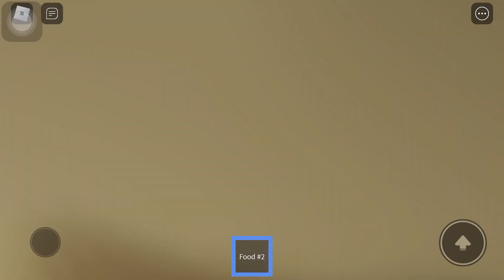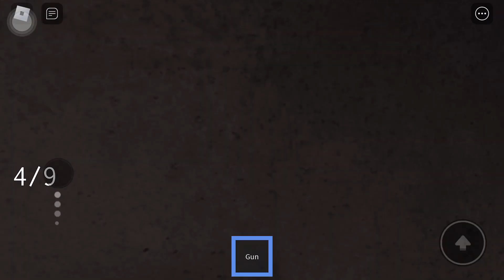THE NIGHT SHIFT EXPERIENCE!!! | ROBLOX